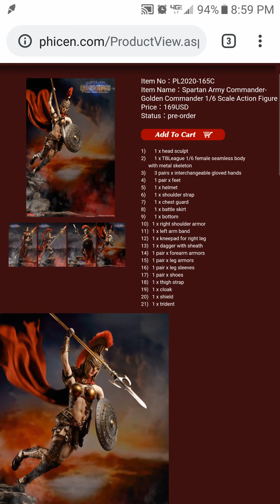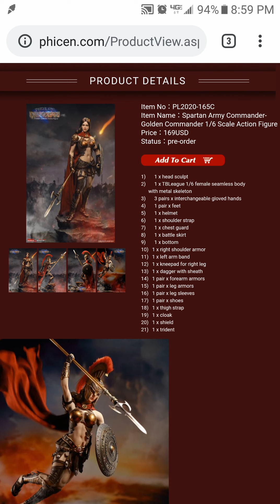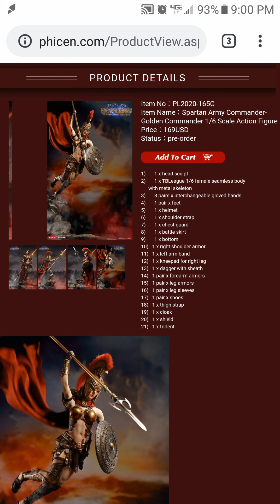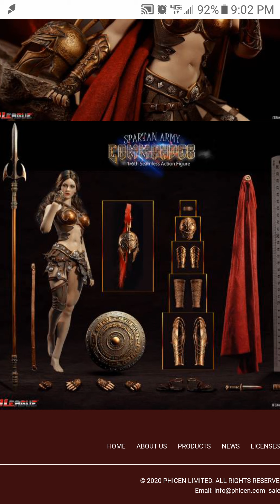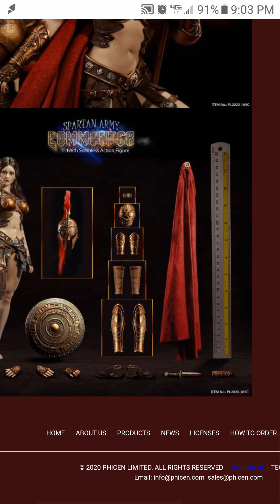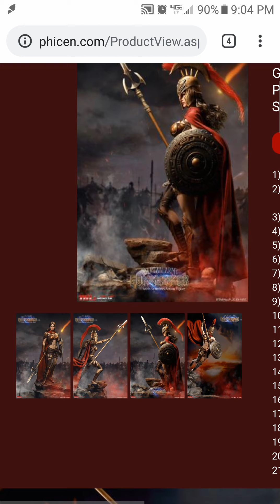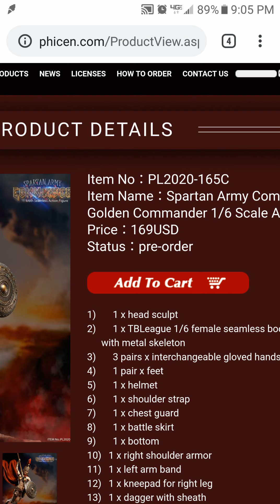TBLeague Phicen Spartan Army Commander Golden 1/6 Scale Action Figure PREVIEW September 2020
Another reprint of the S23B body

I dig the new armor and the head sculpt.